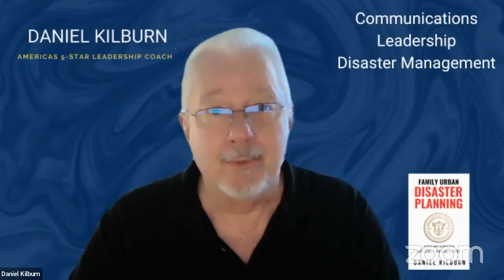Empower Your Kids Through Disaster Planning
Hey there, folks! Today, we delve into the world of disaster management planning with a twist of child psychology, based on the works of Melanie Klein, the trailblazing innovator in child psychoanalysis, infant development theories, and co-founder of object relations theory. As parents, we all know how unpredictable life can be, and it's crucial to have a solid disaster management plan in place to protect our families when the unexpected strikes. Here, you'll learn why having an open dialogue with your little ones about disaster preparedness is essential, how it can shape their long-term psychological well-being, and what might happen if you choose not to include them in the planning process. So, grab your cup of tea, sit back, and let's dive right in!